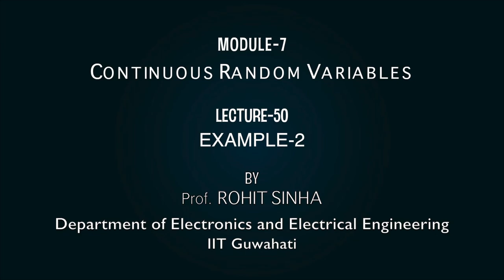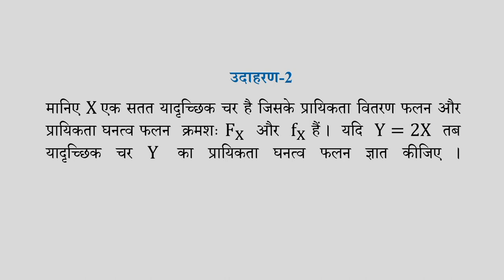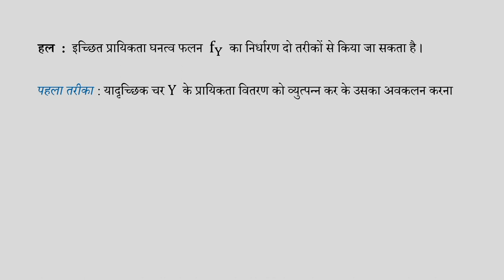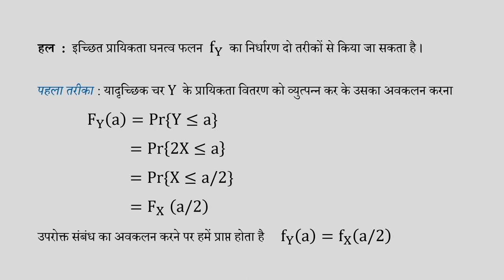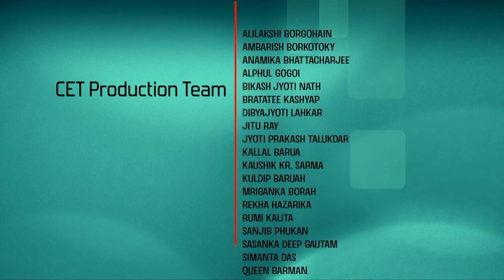Lec 50: Example 2